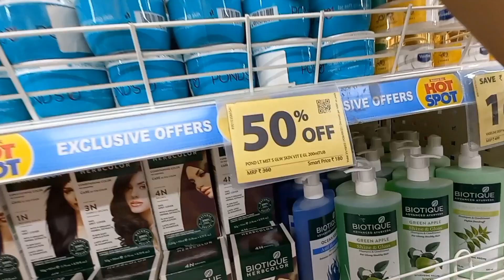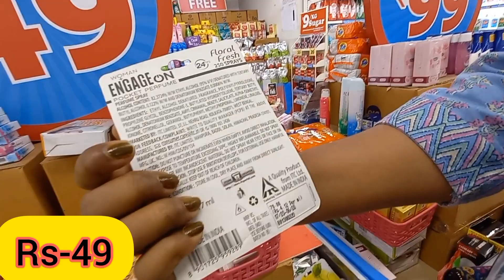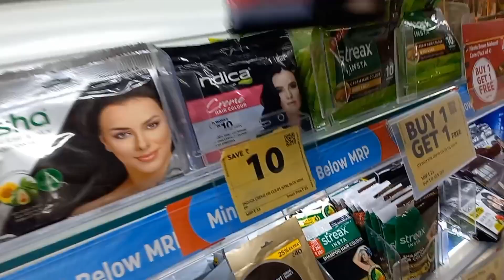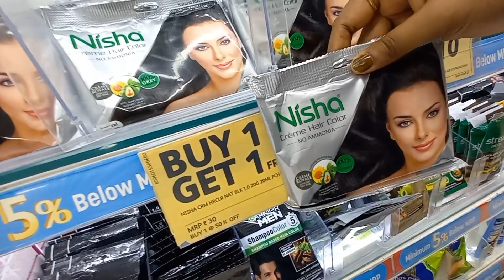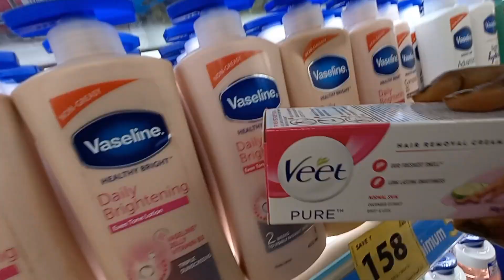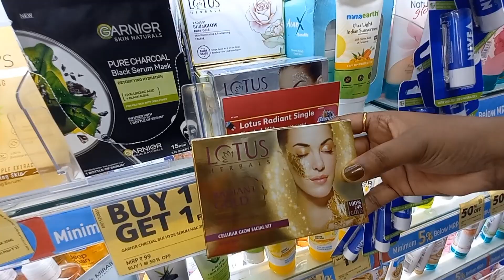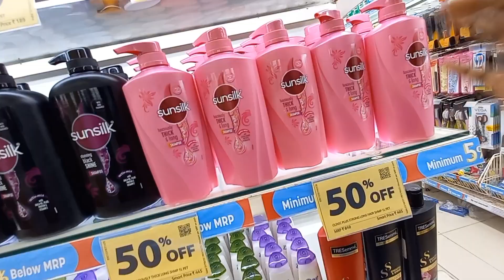🪒SmartBazar Skin Care products offers/🪥SmartBazar Diwali Special offer/Barasat SmartBazar🧴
SmartBazar Skin Care products offers/SmartBazar Diwali Special offer/